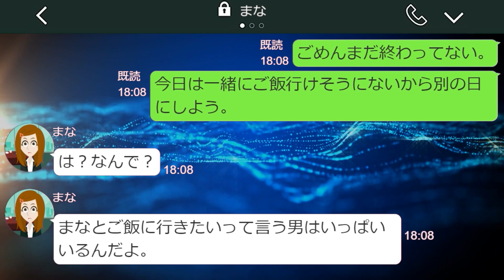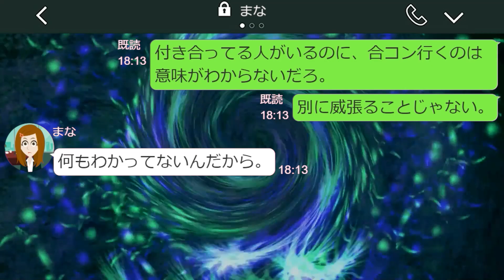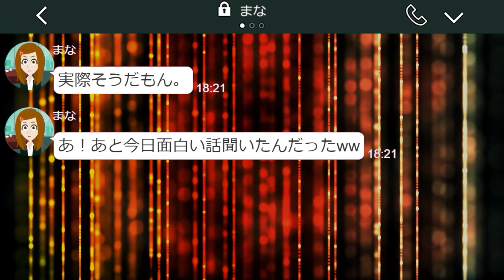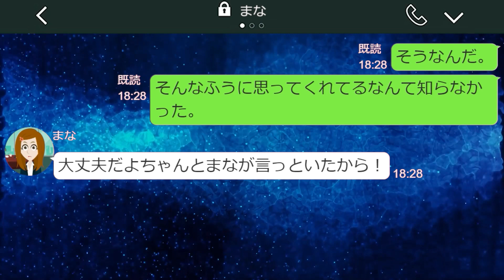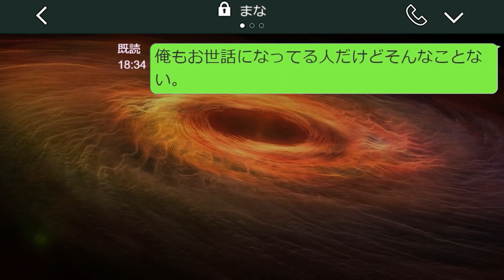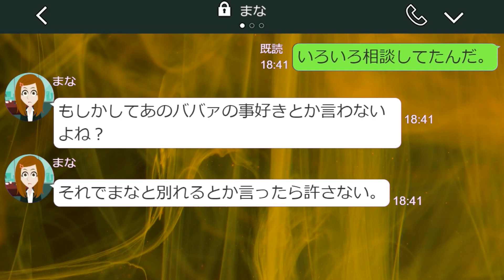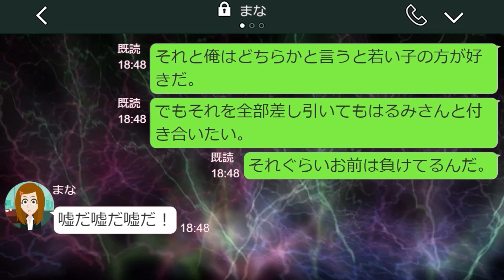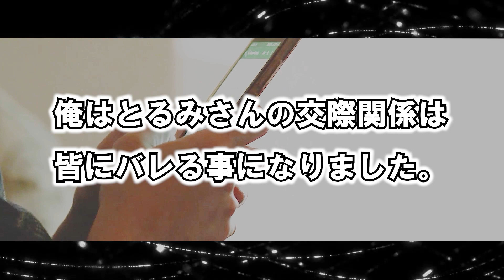【LINE】顔が可愛い上級女子だと粋がって同僚や先輩を貶すワガママ彼女→俺がお世話になっている先輩に面と無かって失礼な事を言う勘違い女の末路‥ｗｗ【修羅場 スカッとする話】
自称モテる女「あんな地味なやつ友達と思われるだけで不快。」「まなとご飯に行きたいって言う男はいっぱいいるんだよ。」
【LINE】顔が可愛い上級女子だと粋がって同僚や先輩を貶すワガママ彼女→俺がお世話になっている先輩に面と無かって失礼な事を言う勘違い女の末路‥ｗｗ

チャンネルtopページにカテゴリ別の再生リストもありますので、ぜひご視聴ください⏯

動画が良かったらグッドボタンをクリックお願いします👍

〖しゅらまるLINE〗今回のあらすじ･･･
俺の名前は陽太、社会人として働いています。
そんな俺には付き合っている彼女がいるのですが、その彼女のわがままが最近ひどいのです。
最初はかわいい女性だと思っていたのですが、付き合ってみるとわがままばかり。
人の文句をずっと言っていたり、自分が一番偉いと思っているような言動がチラホラ。
正直このまま彼女と付き合っていくのは、厳しいと思っていました。
別れ話しをしようと思ってはいるのですが、なかなか話をきり出せません。
そんな彼女とのLINEがこちら…。

【目次】
0:04 冒頭
0:43 ワガママ彼女からのLINE
3:30 年上女性を貶す彼女
6:01 俺からのまさかの言葉に衝撃をうける彼女
8:57 後日談